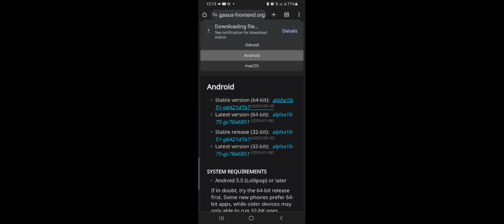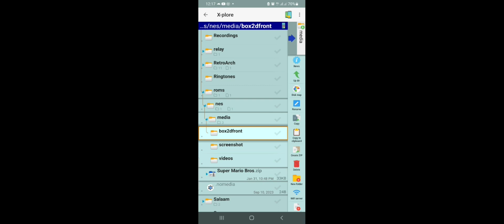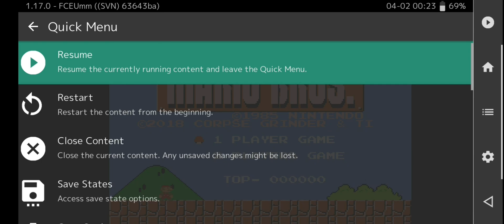pegasus frontend tutorial, android easy manual installation guide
or use apps or skyscraper

this is my metadata.pegasus.txt
collection: Nintendo NES
shortname: nes
extensions: fds, nes, unf, unif, zip, 7z
launch: am start
  -n com.retroarch/com.retroarch.browser.retroactivity.RetroActivityFuture
  -e ROM {file.path}
  -e LIBRETRO /data/data/com.retroarch/cores/fceumm_libretro_android.so
  -e CONFIGFILE /storage/emulated/0/Android/data/com.retroarch/files/retroarch.cfg
  -e IME com.android.inputmethod.latin/.LatinIME
  -e DATADIR /data/data/com.retroarch
  -e APK /data/app/com.retroarch-1/base.apk
  -e SDCARD /storage/emulated/0
  -e EXTERNAL /storage/emulated/0/Android/data/com.retroarch/files

IF YOU HAVE TOOOONS OF GAMES IT WILL BE FASTER IF YOU REMOVE "extensions" (so it will not detect your unlisted games) AND ADD YOUR GAMES INSIDE metadata.pegasus.txt like this

game: Contra
file: Contra.zip
developer: Konami
publisher: Konami
genre: Shooter / Run and Gun, Shooter
description: In the year 2631, a small meteorite has fallen into the Galuga archipelago, located 20km northeast off the coast of New Zealand. Two years later, a terrorist group known as Red Falcon has seized the island in preparation for an alien invasion. The earth's marines sent two members of their elite Contra unit, Bill Rizer and Lance Bean, to neutralize the terrorists. As either, Bill (player 1) or Lance (player 2), the player must get to the end of each stage, shooting everything in sight, while avoiding enemy fire themselves. The player can upgrade their standard-issue rifle into one of four different weapons, including the powerful spread shot.
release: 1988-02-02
players: 2
rating: 6
assets.screenshot: /storage/emulated/0/RetroArch/thumbnails/nes/Named_Snaps/Contra.png
assets.boxFront: /storage/emulated/0/RetroArch/thumbnails/nes/Named_Boxarts/Contra.png
assets.marquee: ./media/marquees/Contra.png
assets.wheel: ./media/wheels/Contra.png
assets.video: ./media/videos/Contra.mkv